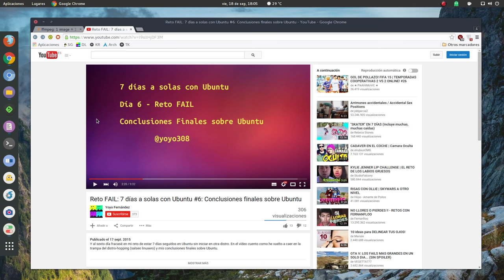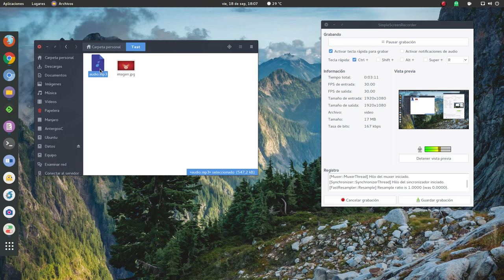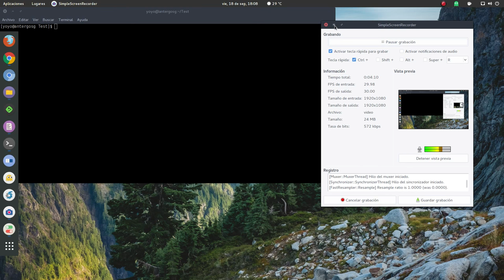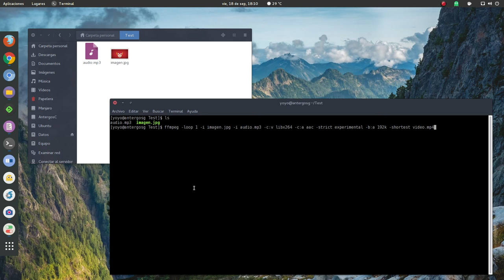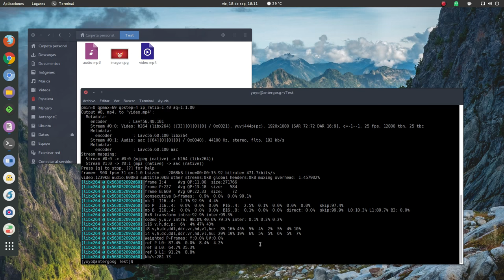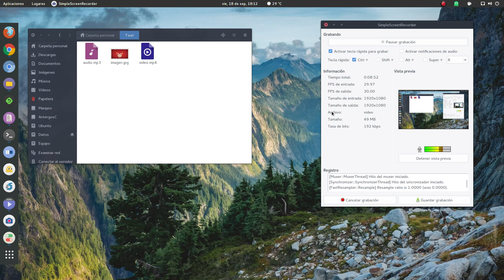Cómo crear un vídeo partiendo de una imagen y un archivo de audio (Linux + ffmpeg)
Pequeño tip para crear un vídeo a partir de una imagen y un archivo de audio. Todo esto en Linux usando ffmpeg.

Órdenes que he usado en la terminal:

En Ubuntu:
ffmpeg -loop 1 -y -i imagen.jpg -i audio.mp3 -shortest video.mp4

En Antergos:
ffmpeg -loop 1 -i imagen.jpg -i audio.mp3 -c:v libx264 -c:a aac -strict experimental -b:a 192k -shortest video.mp4